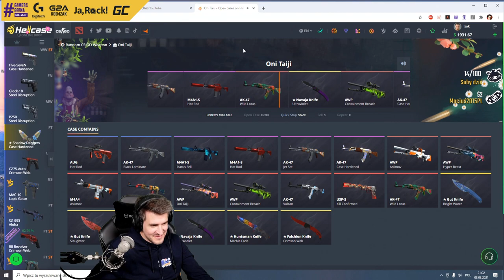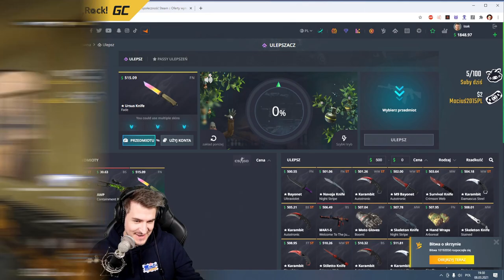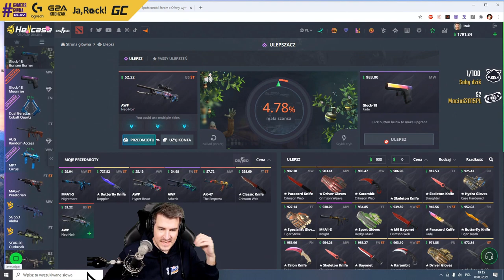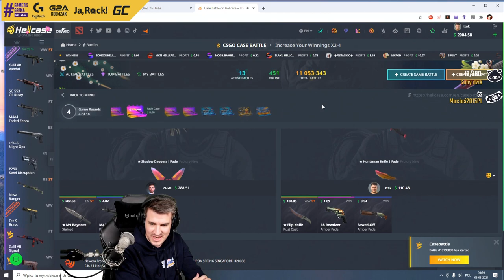IZAK HISTORIA Z PAULINKĄ. PAGO CO DROPI !!!. PASHA 3K. SAJU RAGE